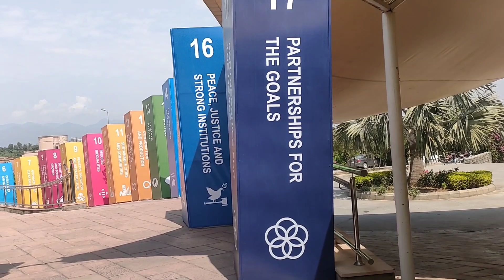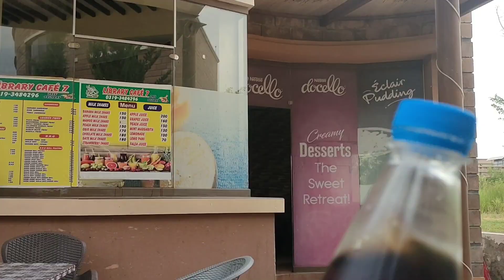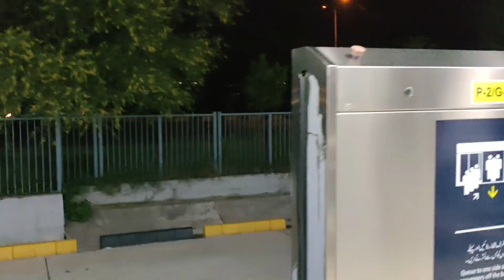Attending the Local Conference of Youth| Day 02 | CIPS NUST Islamabad | LCOY Pakistan Vlog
The second day of the Local Youth Conference was amazing! 🎉 There were so many inspiring speakers and workshops. And guess what? They also gave out awards to recognize the outstanding achievements of the youth in our community! 🏆 It was such a proud moment for everyone involved . A Big Shout out to every participant , delegate and ambassador . I felt very motivated after participating in this conference . These youth centric conferences should happen more and should involve more actions , representative from every corner of country .

YouthConferenceDay2